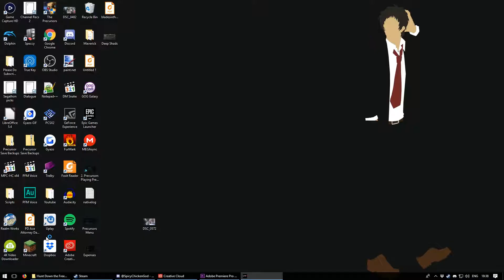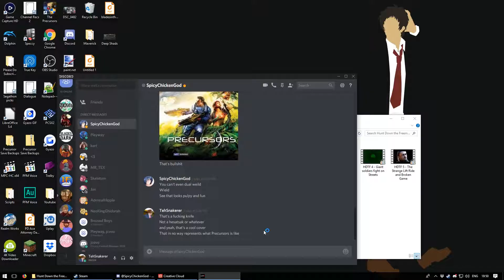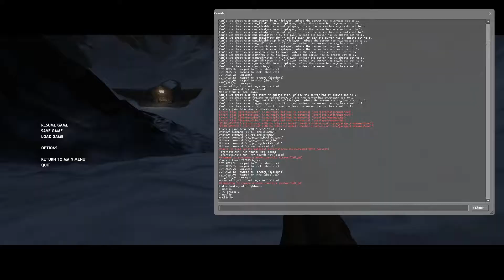Hunt Down the Freeman [Part 6]